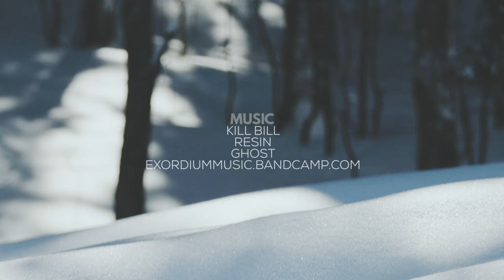badenova Snowpark Feldberg - The Crew Report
This scene exploration is centered around two crews who couldn’t be more different from each other, yet still, they share the very same passion. Follow the BOTI Crew taking smooth laps through the park and join the Kartoffelpack yelling the German words for “potato” and “salad” through the backcountry. Get to know the diverse aspects of the Feldberg and the collective basic idea, which holds everything together.
Film credit: Sebastian Funk